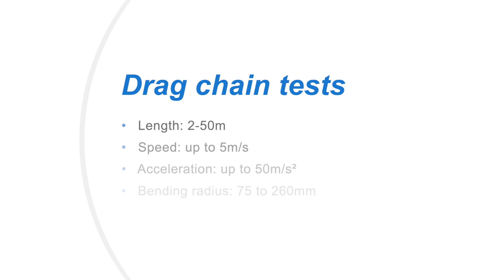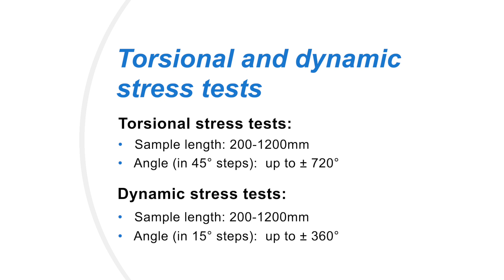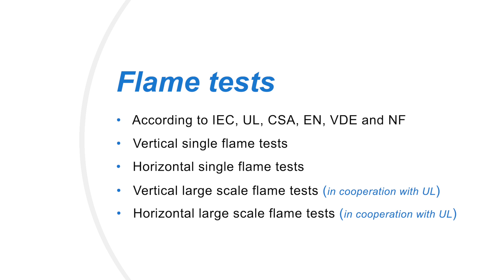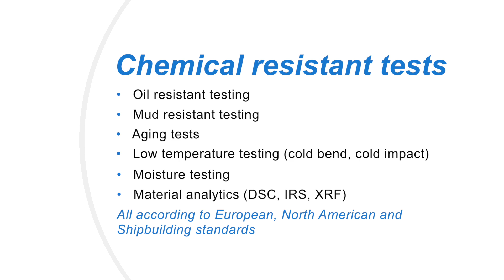BizLink drag chain test center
Tested quality cables
Due to the increasing demands on quality and lifetime, the
cables have to withstand extreme continuous loads in order to prove their durability.
In our drag chain test centre the cables are tested for extreme loads.